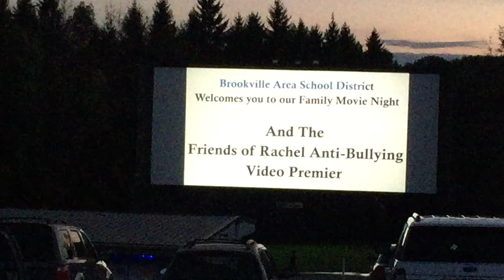2018 BASD Anti-Bullying Commercial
Created by Mr. Ramolt's multimedia students and premiered on October 22, 2018 at the 3rd annual "Free Family Movie Night at the Drive-In".